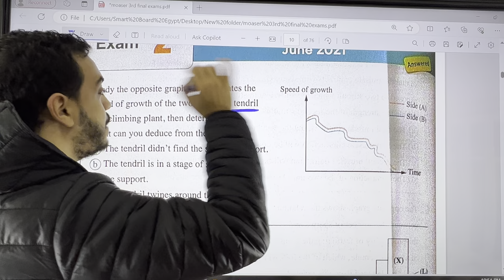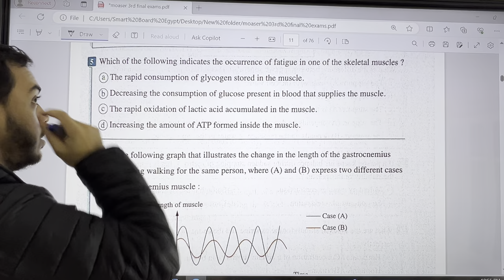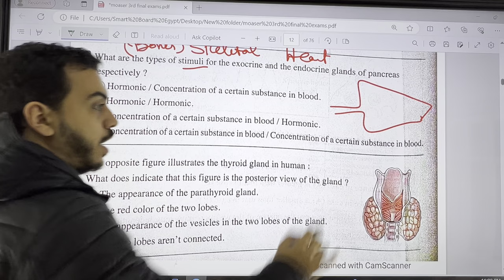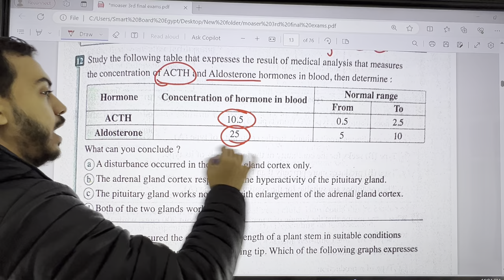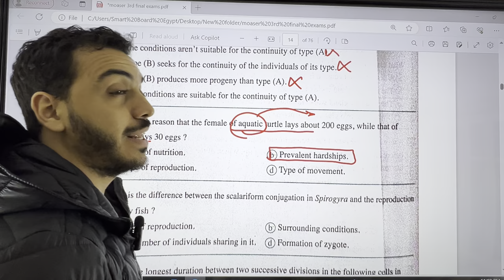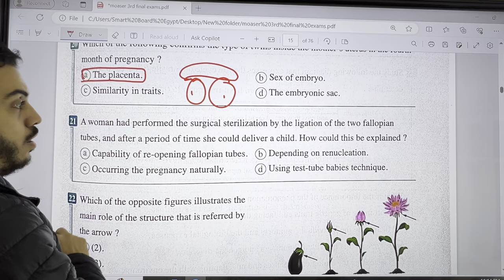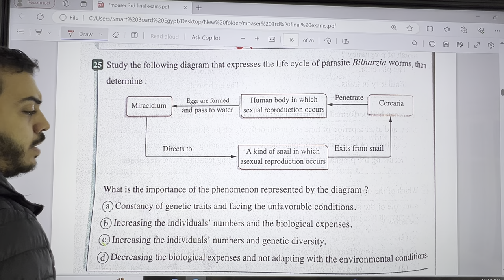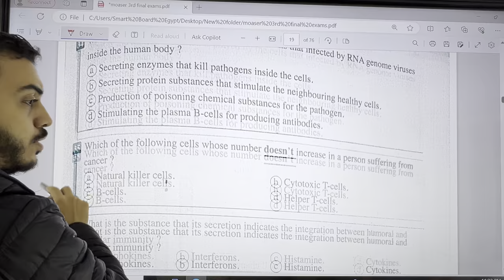Final exams 3rd sec part two